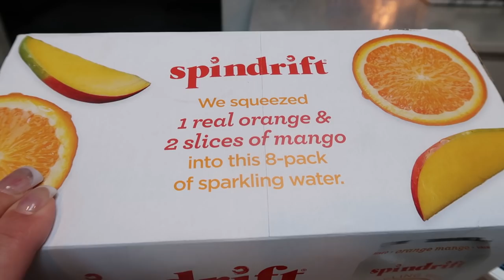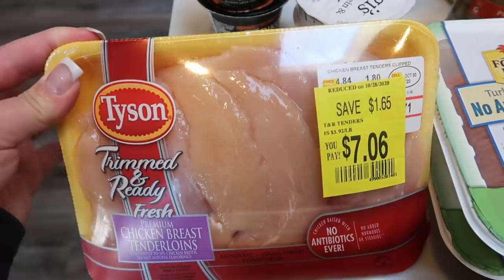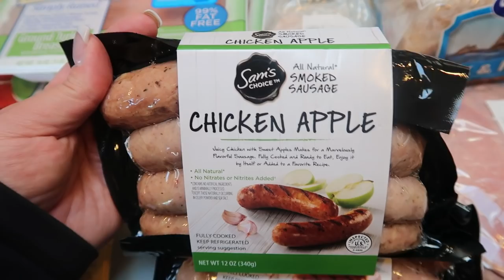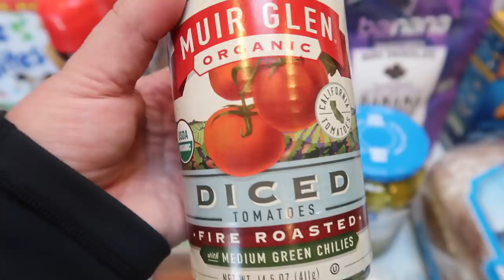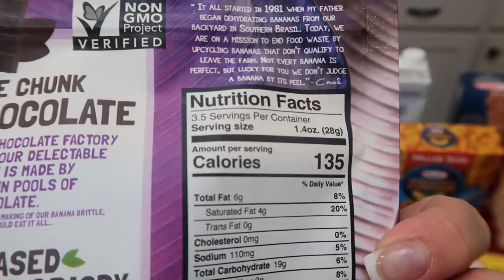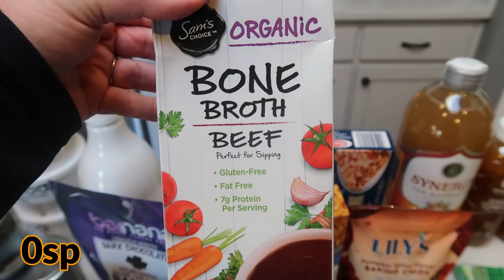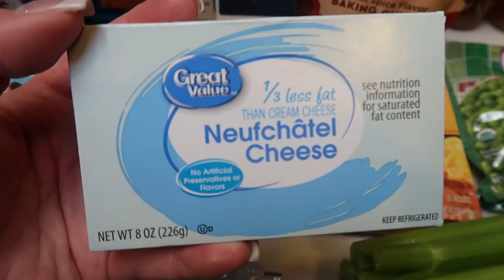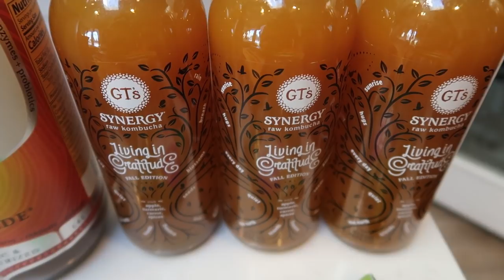BIG WEEKLY WW GROCERY HAU FOR WEIGHT LOSS | NEW FOOD FINDS! | WEIGHT WATCHERS!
HAPPY SATURDAY!! I have a grocery haul for you from both Wal-Mart & Natural Grocers which is our version of Sprouts/Whole Foods.  Enjoy!! XO

🎉NEW CHANNEL!!! 🎉

Code- jennswwjourney

Code- jennswwjourney

💌HAPPY MAIL!!!💌
Jenn Clayton